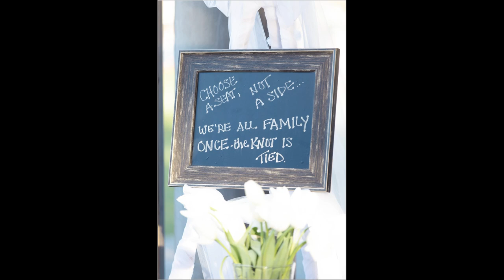Tami and Jared's Wedding :: Kirkland, Washington March 30, 2013 :: Cheryl Ford Photography